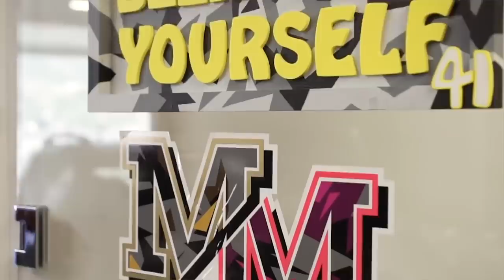Conociendo a Aleix Espargaró I Orbea Factory Team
"Believe in yourself", "Creer en ti mismo" como lema.

Pasión, disciplina y adrenalina son tres palabras que definen el carácter y la personalidad de Aleix Espargaró. Apasionado de las dos ruedas y competitivo a mas no poder.

A través del siguiente vídeo os invitamos a conocer, más a fondo, al embajador tanto de Orbea como del Orbea Factory Team.

Os invitamos a ser partes del Orbea500Challenge y seguir activos durante estos días. Más información

PD: Mención especial a Santacana Studio por la cesión de algunas imágenes, utilizadas ya, en el documental sobre la Cape Epic 2019